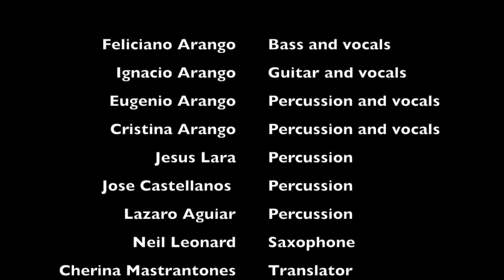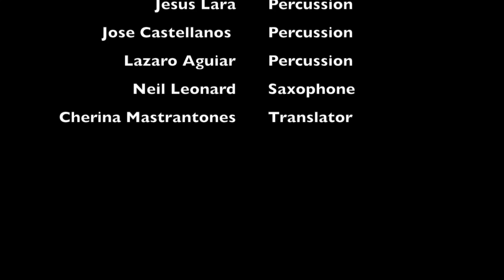Feliciano Arango Bass Clinic Berklee College of Music, Part 2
Feliciano Arango offers a bass clinic at the Berklee College of Music in Boston. This is Part 2 of 2.